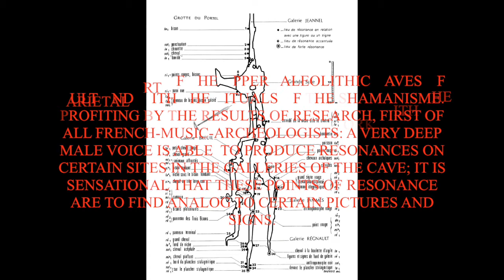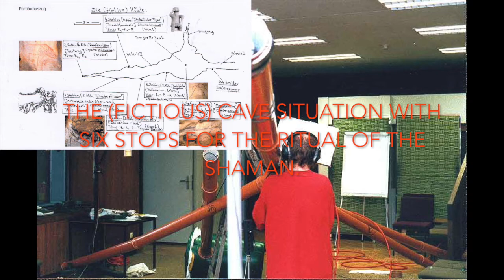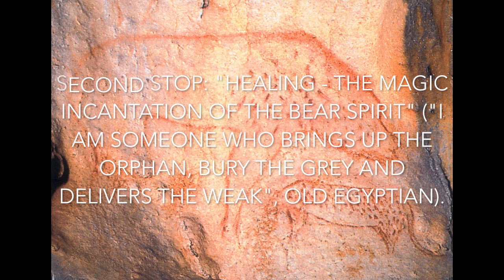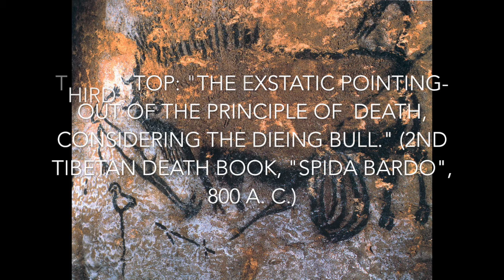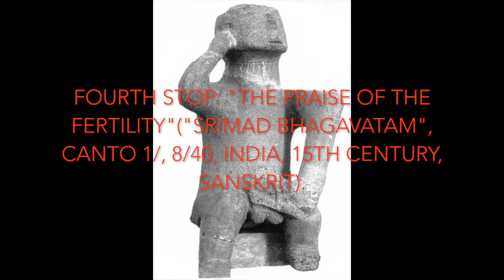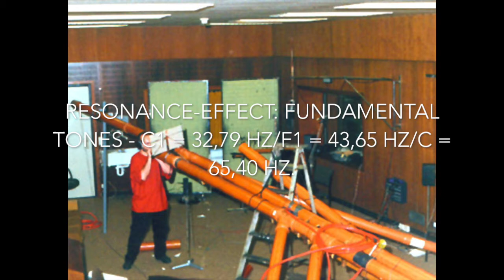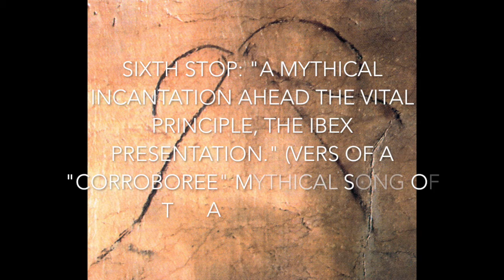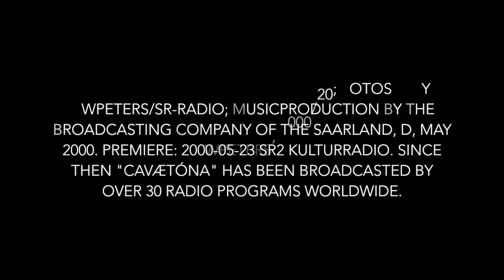CAVÆTÓNA – RADIO PLAY (2000)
„CavæTóna“ („Cave Tone“) for deep male voice (Bernhard Lüers, Aachen), percussion (Dirk Rothbrust, Cologne) ; op. 16, (composed in the summer 1999 in Tuscany, I), total duration: 34:10. Attributed to Bernhard Lüers and dedicated to Wolfgang Korb.
The Ars Acustica-Piece was produced by Radio Saarland, may 2000 – first transmisson 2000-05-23, SR2 Kulturradio, „Radiotop: Hörkunst“.
The Radio Play proceeded from an extensive research with the parietal art of the upper paleolithic caves of cult and with the rituals of the shamanisme. Though I I came across the studies of French and American music archaeologists. Here Michel Dauvois deserves special mention, the french music archaeologists has drawn attention to the resonance behavior of some galleries in certain French caves of cult: a very deep male voice can make the cave sound at certain points. Dauvois discovered triad- and atonal sound structures. The sensation of his investigations is, that these resonance points can be found analogously to certain pictures and signs. Dauvois has also pointed out the percussive nature of stalactites, evidenced by their signs of wear. In terms of intonation, they are tuned to a frequency range of three- or four-line tones (ca. 1.000 – 4.000 Hz).
The American music archaeologist Steven J. Waller also refers to an analogy of image and sound, when he determined the echo effects of stone strikes. Stone strikes that sound like hoof chattering, mostly where there are images of hoofed animals; a stone strike associated with the fish jumping on the water surface in places of a cave where fish are also depicted.
The scientist Dr. Bernhard Lüers, my chant student with extraordinary deep bass voice, has formed a resonator made of PVC-pipes for the Saarbrücken production in order to make the correspondingly low tones sound up to 32 Hertz. This enabled me to create the – fictitious – cave situation in which I want to send the listener. A cave where the shaman singer (Bernhard Lüers ) – accompanied by the percussive rhythm a. o. t. of the drum, rattles, Schwirrholz and authentic flint stone instruments (Dirk Rothbrust ) – performs his ritual.
I developed six different stops – based on the music archaeological researches – to illustrate the shaman's different (multimedia) rituals before the corresponding pictures.
Introduction: entering the cave;
1st stop: “Travelling by soul in the upper- and under world.” (Reindeer and Salmon) – “The moon will appearing soon.”, (Navajo-dialect, USA);
2nd stop: “Healing – the magic incantation of the Bear Spirit” (Bear) – “I am someone who bring up the orphan, bury the grey and delivers the weak.”, (old-Egyptian);
3rd stop: “The ecstatic pointing-out of the principle of death considering the dieing bull.” – (Bull of Lascaux Cave, France), (tibetian) “Tibetian Death Book; 2nd book “Spida-Bardo”; 8th century A.C.;
4th stop: “The praise of the fertility.” (ityphallic portraiture) – (Sanscrit) “Srimad Bhagavatam”, canto chapter 8/40, India 15th century A. C.;
5th stop: “The principle of birth/a reflection about the metamorphosis.” (Bison family) – (celtic) “Le Kat Goden”, 400 B. C.;
6th stop: “A mythical incantation ahead the vital principle, the ibex presentation” (Ibex portraiture) – (Aborigine-language, Australia) Vers of a “Corroboree” (Mythical-Song).
The structure of composition is based a. o. t. on rows of “I Ching” and their tossing, as well as on rhythmic formulas that were determined proportionally from properties of the frequencies.
Explanation: „CavæTóna”:
- „cavae” = (latin: concavity/cavity)
- „cave” = (latin: to beware of/to take care)
- „tona” = (latin: to sound with a thunder voice)
- „Kavatina” = (italian: solo vocal piece with simple song character)
- „cavare” = (italian: excavate/to derive benefit from)
Sources a. o. t. for the photos/drawings:
Michel Lorblanchet – “Höhlenmalerei”, Thorbecke 1997 (I know him personally and we exchanged letters and spoken by phone);
Jean Clottes/David Lewsis Williams –“Schamanen. Trance und Magie in der Höhlenkunst der Steinzeit.”, Thorbecke 1997.
Fotos © by NWPeters/SR-Radio 2000; Music/Video © by NWPeters/SR-Radio 2000/2020; GEMA;  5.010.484
The entire production team of Saarbrücken in may 2000:
Author: Norbert Walter Peters, Stolberg/Aachen, D;
Deep male voice: Bernhard Lüers, Aachen, D;
Construction of the PVC-vocal resonator:
Dr. rer. nat. Bernhard Lüers (chemist and physicist);
Percussion: Dirk Rothbrust, Cologne, D;
Sound engineers:
Werner Klein/Ralf Schnellbach (also responsible for the special sound effects of the cave), Saarbrücken, D;
Cutter: Karin Beaumont, Saarbrücken, D;
Recording manager:
Stefan Fricke, Saarbrücken (now editor by Hessen Radio, Frankfurt), D;
Editor: Wolfgang Korb, Saarbrücken, D.
Since may 2000 „CavæTóna“ has been broadcasted by over 30 radio programs worldwide.